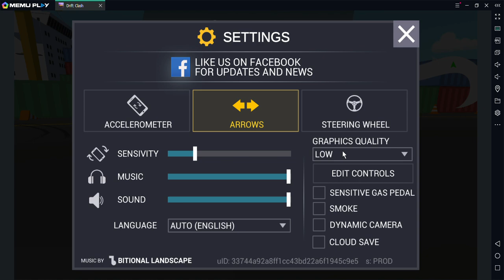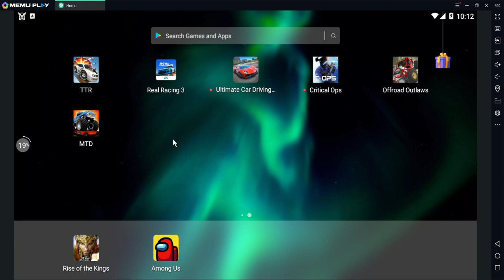MEmu emulation is pretty smooth when the software dont wanna be a potato